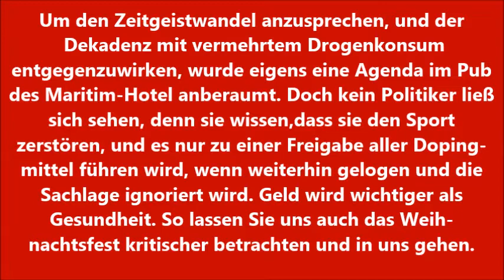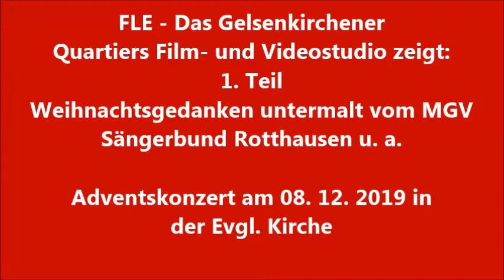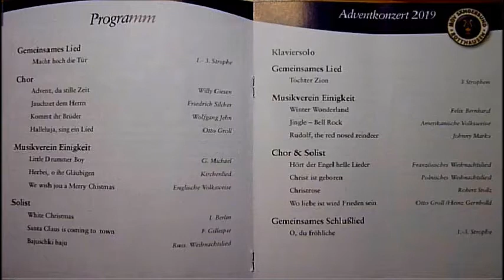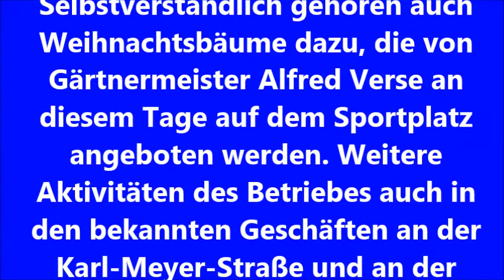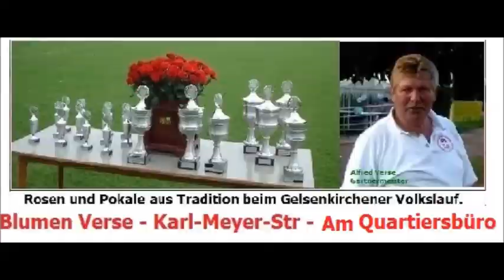FLE 1 Teil - Weihnachtsgedanken untermalt MGV Rotthausen 1877 mit 1889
Die Globalisierung geht schneller von statten, als der Mensch es wahrhaben will. Wenn dieses Tempo weiterhin dabei so gehalten wird, dürfte bald alles revolutioniert sein, was es nur so gibt. Alle Lebensgewohnheiten ändern sich zum Guten wie auch zum Schlechten. Die Menschheit wäre daher gut beraten, wenn einiges von den alten Werten noch verwahrt wird und man sich dabei vor Übertreibungen schützt. Man sollte anstatt alles zu revolutionieren wenigstens die Grundwerte der verschiedenen, bestehenden Religionen verwahren, so wie man auch den echten Sport oder die Musik, mit anderen kulturellen Bereiche konservieren sollte, damit nicht alles gleich gemacht wird und vieles unwiederbringlich verloren geht. Jedes Jahr zu Weihnachten erkennt man immer wieder neu, wie sich der Zeitgeist immer stärker dem Konsum hingibt und das Althergebrachte verworfen wird.  Obdachlose Olympiasieger, depressive Weltmeister und andere gefallene Spitzensportler zeugen davon wie der Sport vor die Hunde geht.
Der ehemalige österreichische Fußball-Nationalspieler Sanel Kuljic wird wegen Drogenhandels verurteilt. Er ist nicht der einzige Spitzensportler, der den Tritt verloren hat. Dies geschieht aber auch nicht ganz so offensichtlich in allen Bereichen mit Unehrlichkeiten aller Art. Wobei sich auch Politiker aller Couleur sich gegenseitig nichts vorzuwerfen haben.